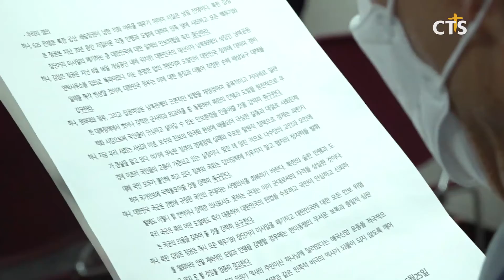한국미래포럼 6.25 전쟁 70주년 구국기도회 (수도권북부, 신현철) l CTS뉴스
한국미래포럼 제275차 포럼으로 함께한 6.25전쟁 70주년 구국기도회가 25일 진흥아트홀에서 열렸습니다.

예배에서 말씀을 전한 기독교대한감리회 김진호 전 감독회장은 "하나님께서는 기도하는 민족을 사랑하심을 잊지 말아야 한다"고 말했습니다. 또한 "피난 당시 부산 초량교회에서 울부짖었던 수많은 성도들의 기도를 하나님께서 들으시고 맥아더 장군을 통해 새로운 국면을 맞이하게 하신 것처럼 항상 깨어 기도하는 모임들이 일어나야 한다"고 강조했습니다.

한편 하나님 사랑, 나라 사랑을 실천해 온 한국미래포럼은 최근 북한의 안보위협을 규탄하고 정부의 대책을 촉구하는 특별성명서를 발표했습니다. 이어 전 고신대 겸임교수 김재동 목사의 특강도 진행됐습니다.